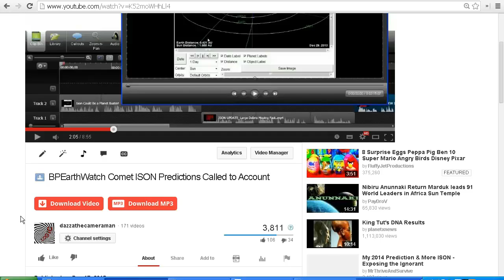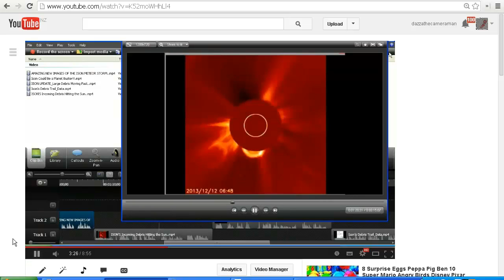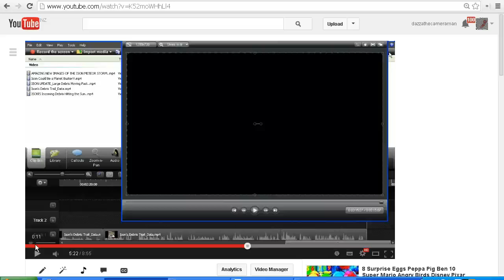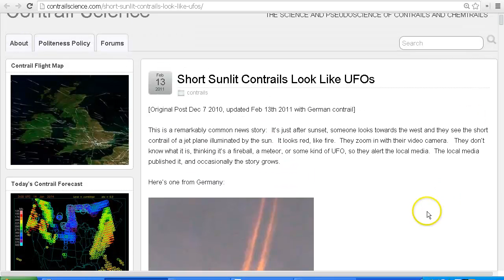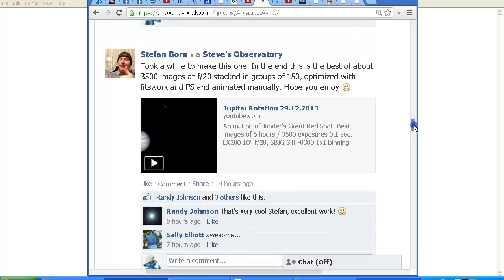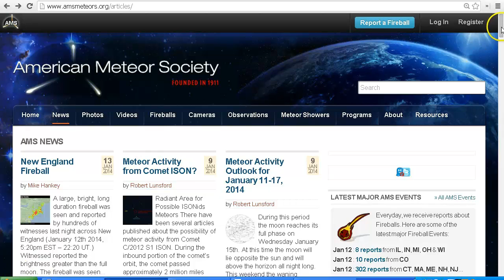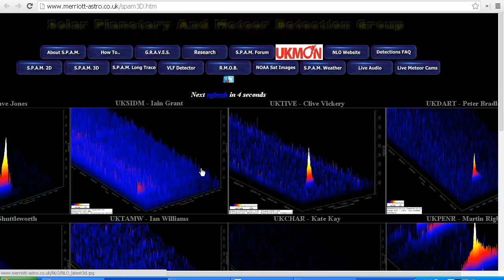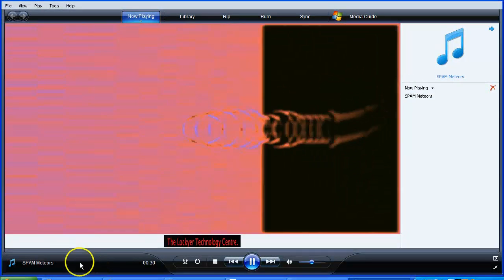BPEarthWatch COMET ISON DEBRIS FIREBALL & METEOR ALERT UPDATE!!!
A follow up to my earlier video about BPEarthWatch's claims about Comet ISON and its debris field.  Are we really seeing what BPEarthWatch has claimed in his videos?